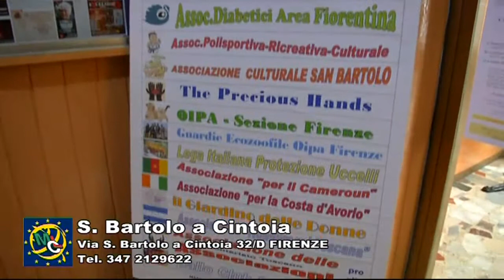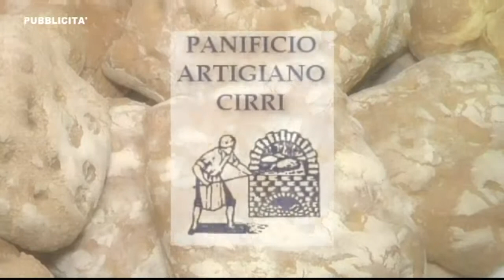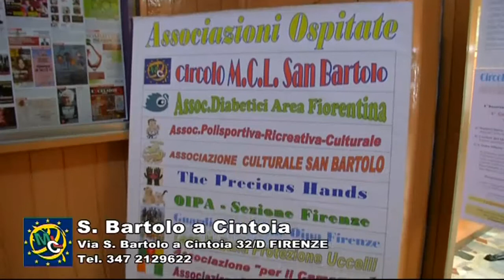TIFO 18 02 2017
IL TIFO IN BORSA PUNTATA DEL 19 FEBBRAIO 2017